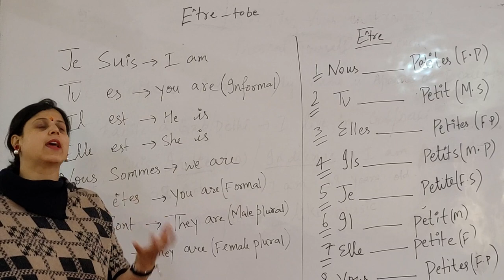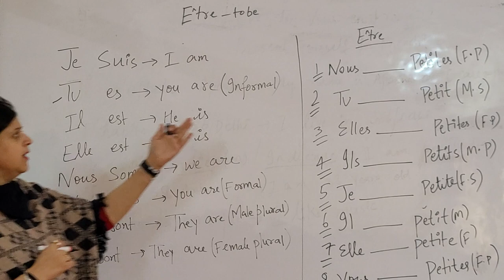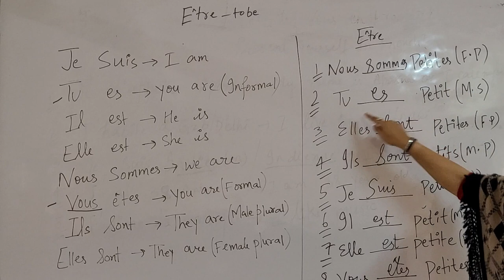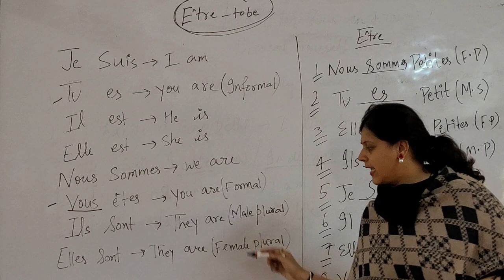etre verb by aparna sharma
learn french with aparna sharma